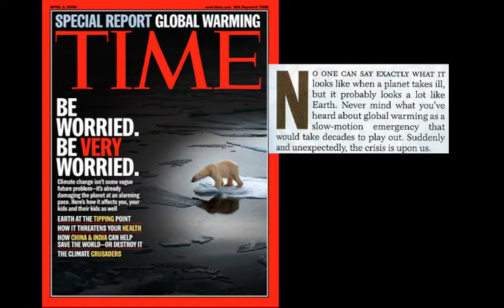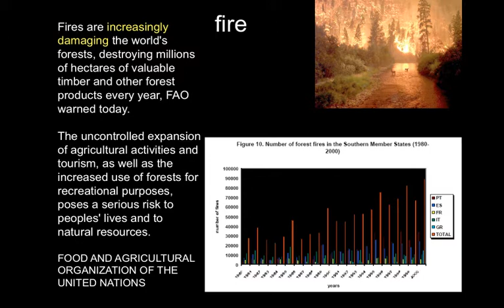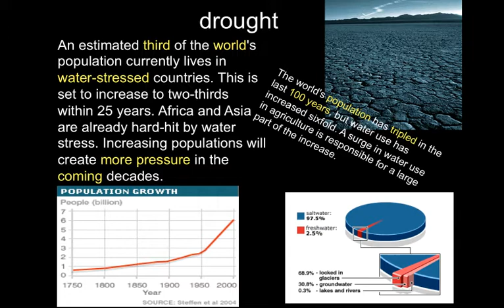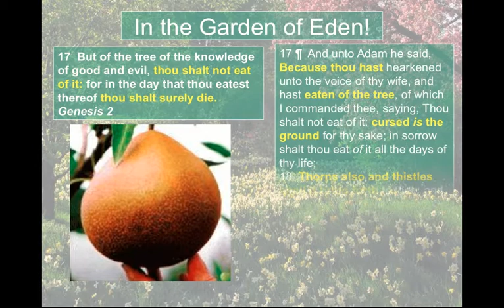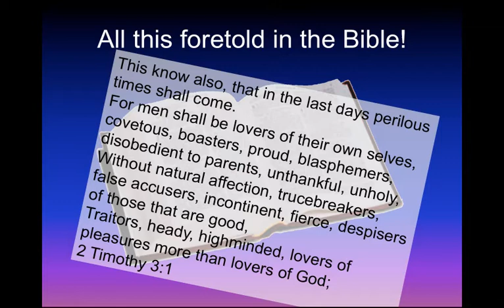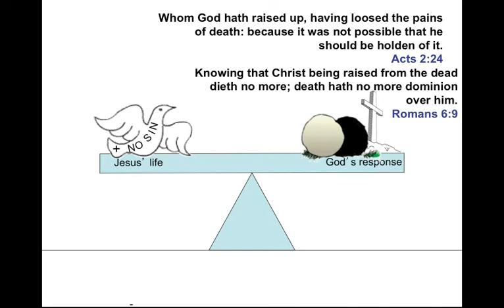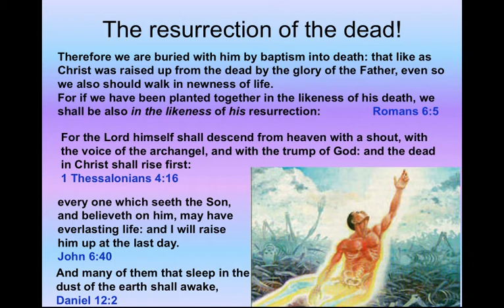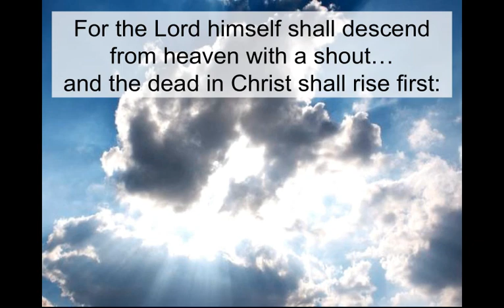The only solution for a sick world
Climate change, global warming and environmental disasters are headline news around the world on an almost daily basis.

This  presentation  looks at the physical sickness in the world and also the spiritual sickness of mankind. It shows why the world is sick but also shows how it will be cured.
The great prophecies of Daniel given 2,600 ago are explained. History and archaeology help identify all the symbols used to portray in the prophecies. By examining the Word of God, personal faith is developed and we can be assured of the outworking of the purpose of God.